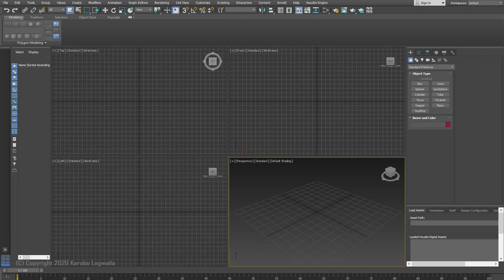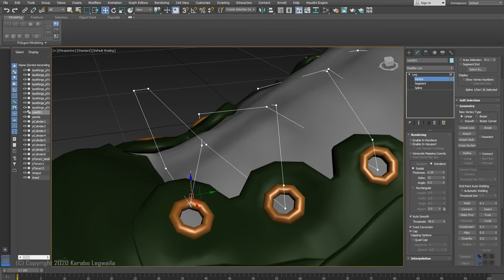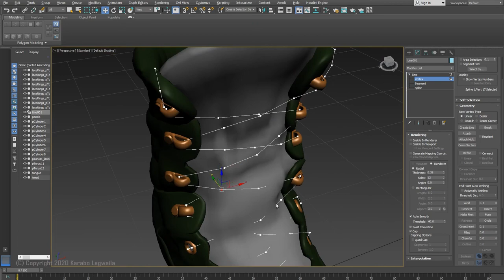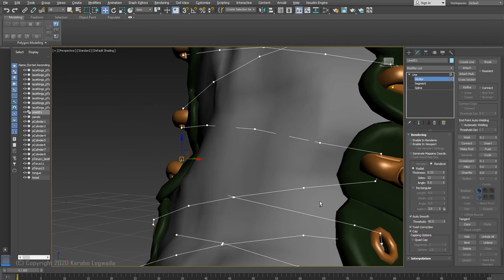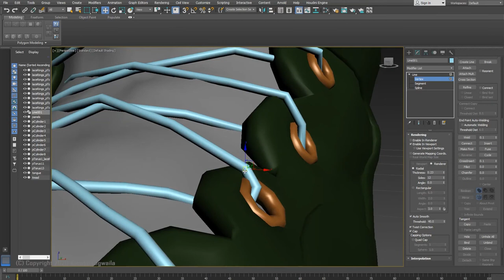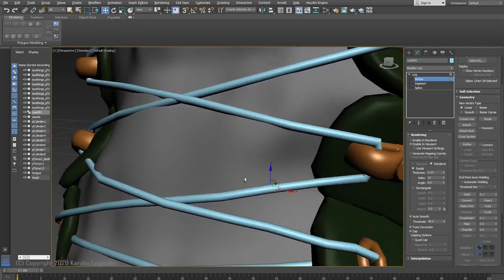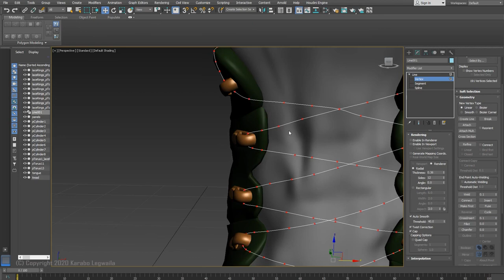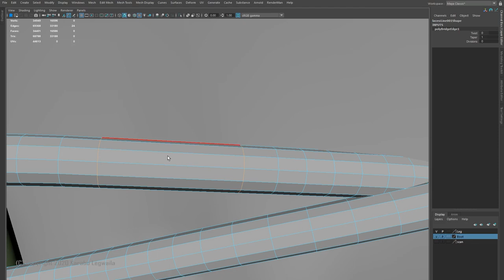Combat Boots Modeling and Texturing - Part 010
Part 10 of the combat boot modeling and texturing series.